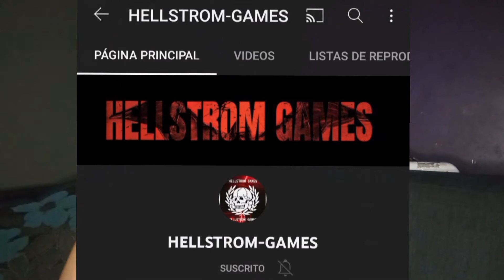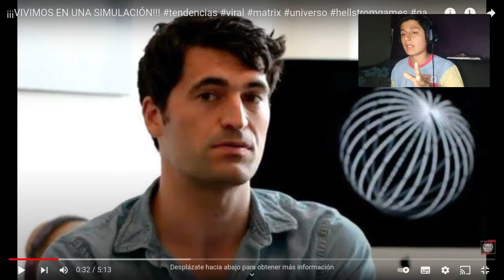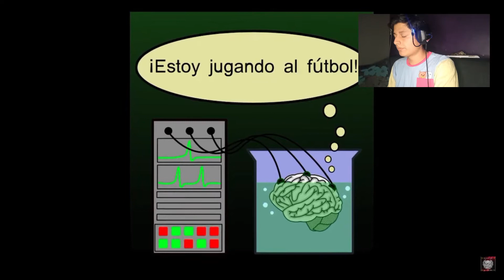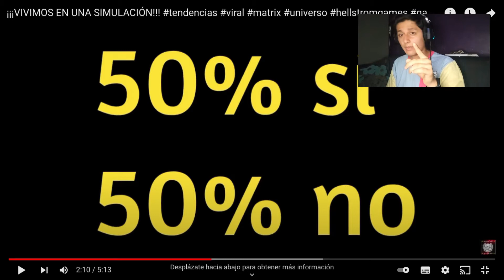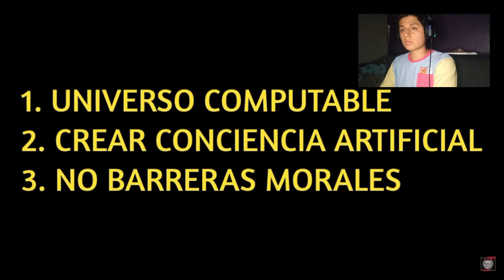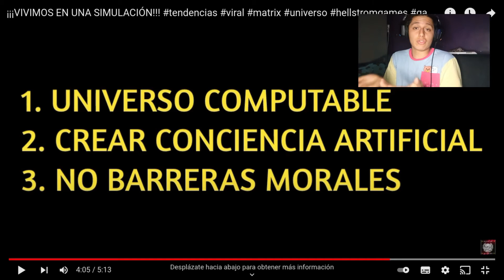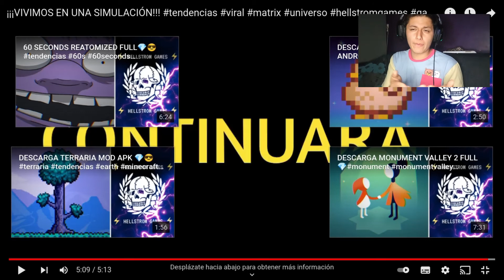Vivimos en una simulacion??!!(hellstrom Games)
que onda  banda aqui les dejo un nuevo video, es un poco diferente y espero que les guste